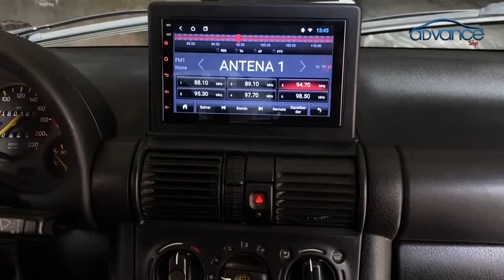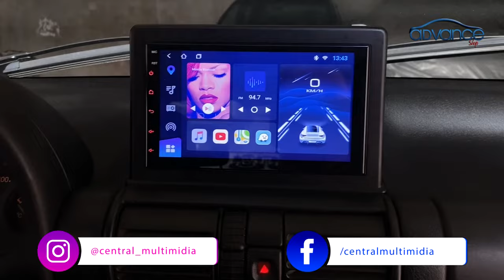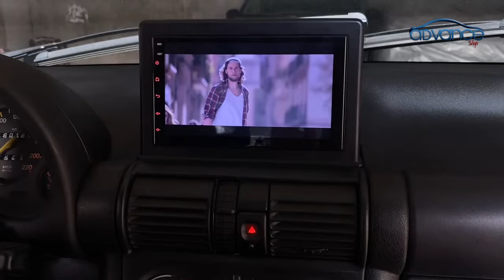Corsa Classic Central Multimídia 7' com Android, Carplay, Waze, Wfi, Spotify, Deezer